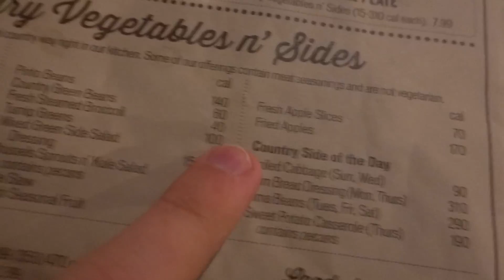My Southern Road Trip FAIL! Police Involved 😓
Here's the start of my road trip of the American south. What could go wrong? Well, this is just the start. Despite my sunny outlook in this video... things do take a turn even WORSE in a later part of this series. I seriously do have the worst of luck when traveling!

Music

'Peace of Mind' - Jedd Primrose

Vlogging Camera - Sony RX100 MK6